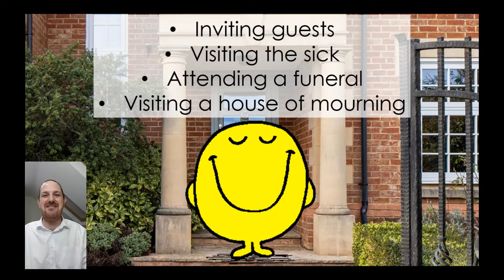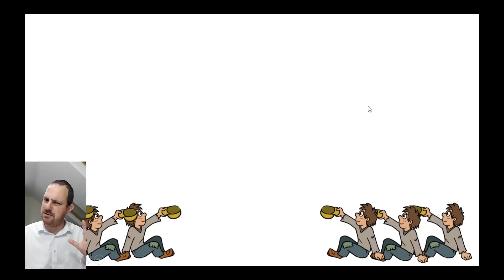Who's the real hero (Part 1 of 2) : Giving for me or giving for them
Who's the real hero? In this session we explore whether our motivation in giving is the desire to help others or the desire to feel like a super hero

To view the interactive version of this video with pauses and online questions

Part of GIFT's online GIVING sessions!